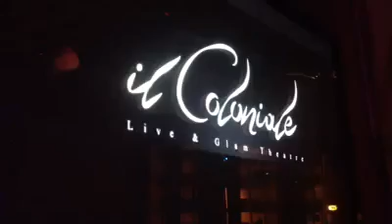INTRIGO live @ Il Coloniale (CR)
WAKA WAKA